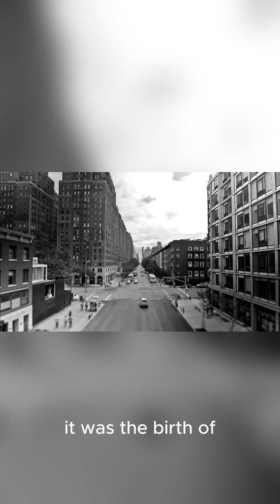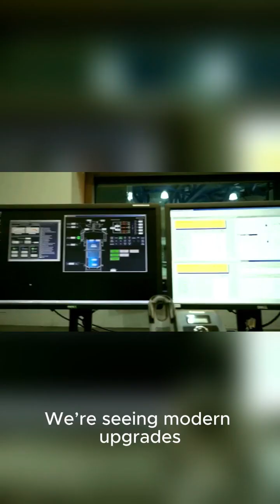The Underground City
The Underground City | Building NYC’s Hidden World Beneath the Streets
Deep beneath New York City lies an incredible underground world — tunnels, subways, secret passages, and infrastructure that keep the city alive. 🌆
In this short video, explore how NYC’s underground city was built and how it shaped modern urban life.